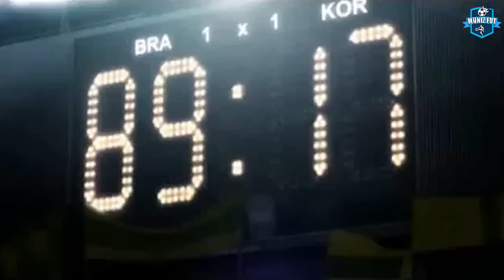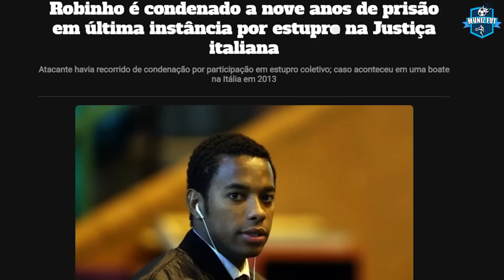Festas, Prisão: A CH0CANTE QUEDA de ROBINHO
Do rei das pedaladas à 9 anos de prisão! O CH0CANTE fim da carreira de Robinho.